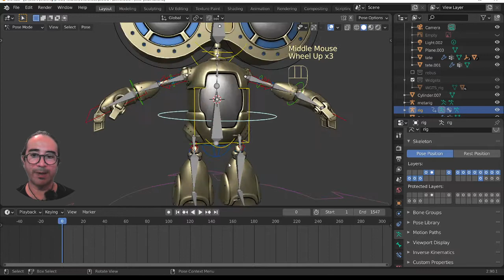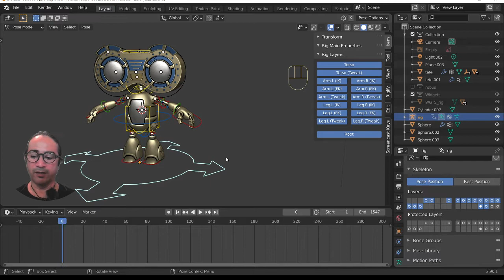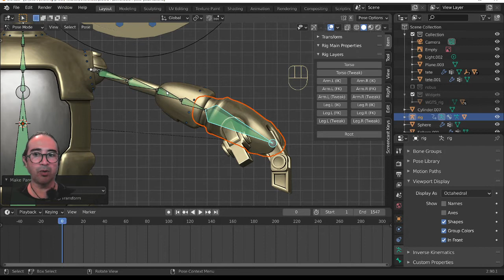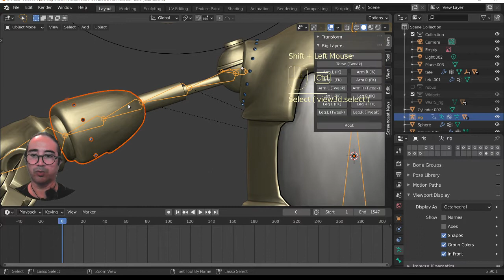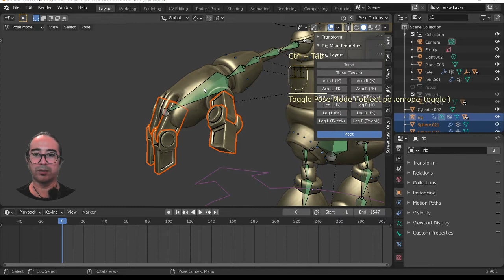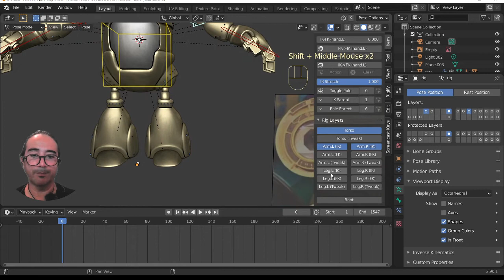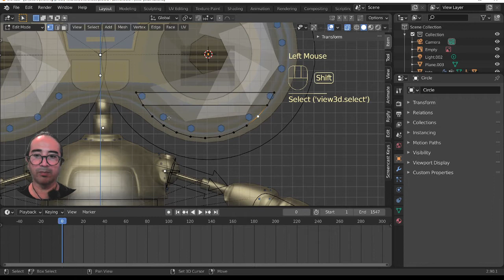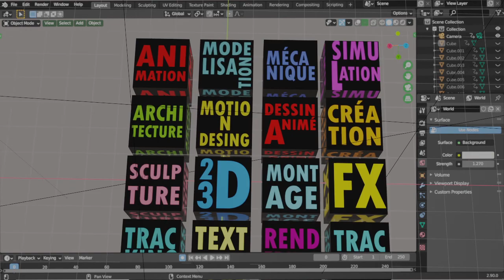Assigner une armature a un ROBOT - Simplifier Rifigy - Tutoriel en Français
Bonjour, ici nous allons apprendre à Associer les pièces de notre BOT au squelette obtenu après génération.
Cette partie est longue mais si vous faites une erreur il y à toujours moyen de rectifier. c'est à mon avis la méthode la plus simple pour arriver à ce résultat.
Dans un second temps nous allons simplifier le RIG obtenu pour nous faciliter la tache en animation.

00:00 présentation et explications sur le Rig généré et les calques
05:07 détacher toutes les pièces
06:57 Assignations sur le calque -3 [IMPORTANT]
08:18 Correction d'une pièce (désolé)
09:35 celle ci est corrigé plus simplement.
10:22 on continue l'association du RIG
16:58 Assignation du Rig terminée,
17:00 Simplification des calques d'animation.
démonstration de quelques fonctions de visualisation et de paramétrages des os de contrôle.
21:30 Création de la paupière :D